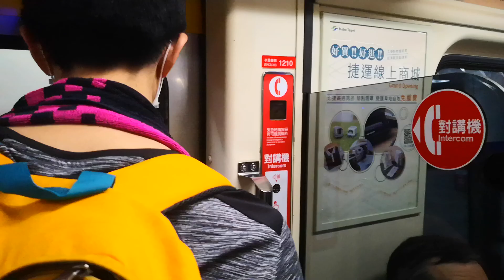【雙C341交會!!!】206 209/210與237 205/206在江子翠站交會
2.若需借用影片，請先聲明，並註明出處
3.留言時請以建議代替批評
4.本人對於個資方面是相當注重的，關於這方面的問題請勿提出
5.知道我真實身分者請不要公開🙏🙏🙏